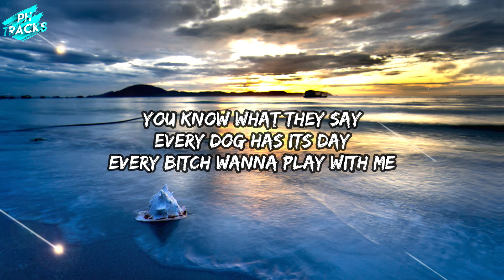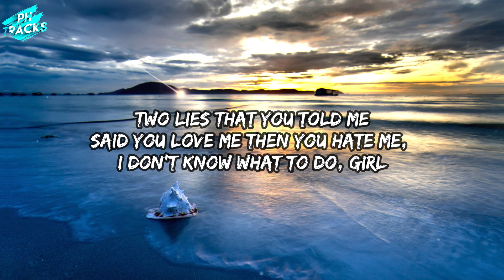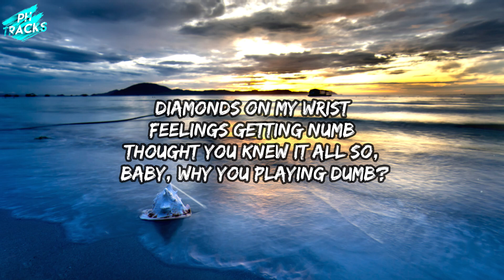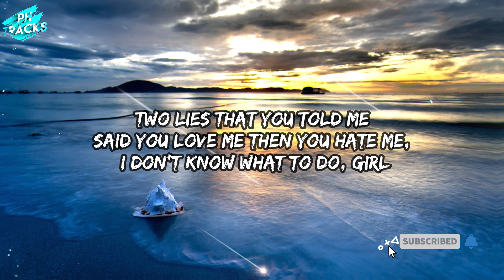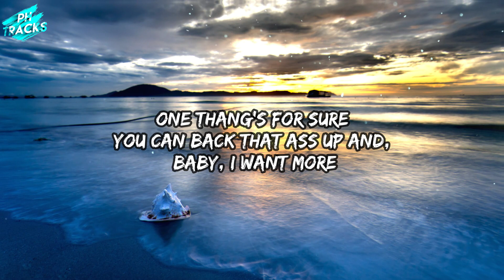3 sides to the story Yours and mine and the god damn truth girl | 24KGoldn - 3, 2, 1 (Lyrics)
24KGoldn - 3, 2, 1 (Lyrics)

Lyrics
3 sides to the story
Yours and mine and the god damn truth girl
2 lies that you told me
Said you love then you hate me I don’t know what to do girl but one thang for sure
You can back that ass up n baby I want more
But I need to know
Can you make me a promise to always be honest
Fucked up you put my heart in headlock
Usually it’s me that only wanna make the bed rock stuck up like a robbery with red dots
Really no surprise you tellin’ lies to make my head hot you know what they say
Every dog has its day
Every bitch wanna play with me you should be ashamed
Cuz I would feel the same
If I did what you did to me

3 sides to the story
2 lies that you told me
Said you love then you hate me I don’t know what to do girl but 1 thang for sure

Started with a kiss
Ended with a dub
Better if you leave
Cuz I feel better when you gone diamonds on wrist
Feelings gettin numb
Thought you knew it all so baby why you playing dumb

3 sides to the story
2 lies that you told me
Said you love then you hate me I don’t know what to do girl
But 1 thang for sure